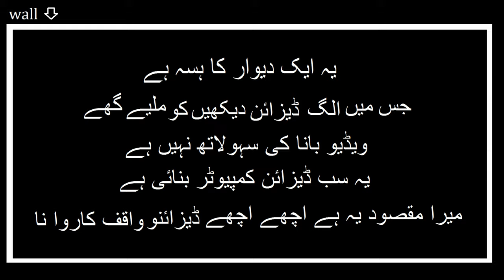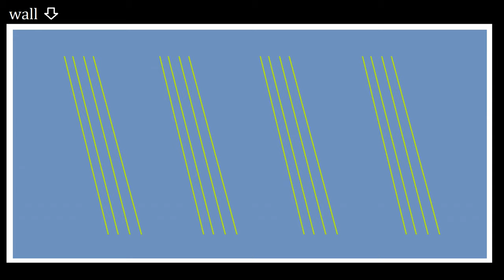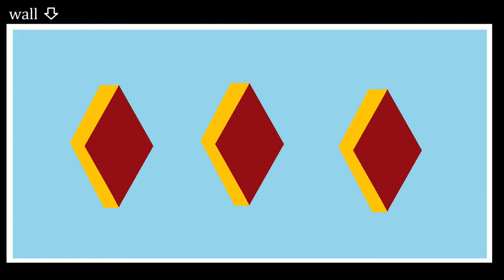20 mix new painting designs images with 3 d .. #10 safer jack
hello friends ..How are you guys i hope you are well
                آج ایک بار پھر سے ملتے ہے دیوار کے نیا ڈیزائن سات